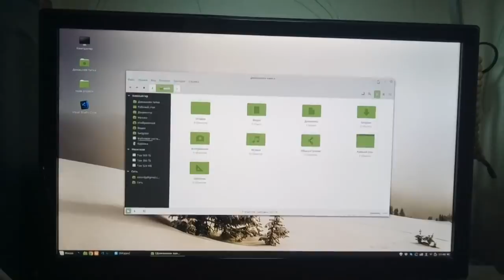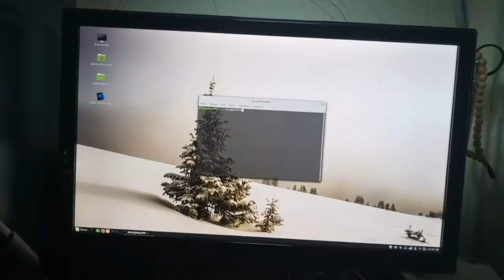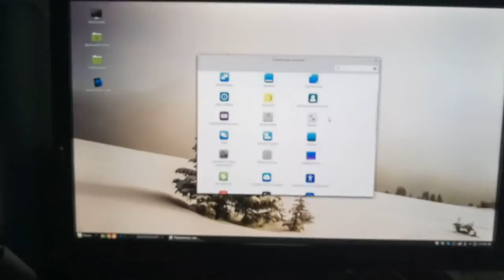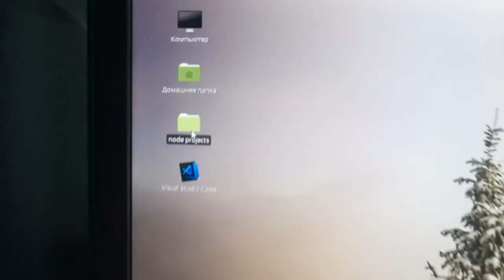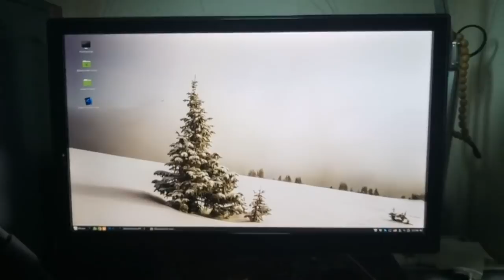Linux Mint 18.3 Cinnamon - влог об опыте использования.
WebMoney
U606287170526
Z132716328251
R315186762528